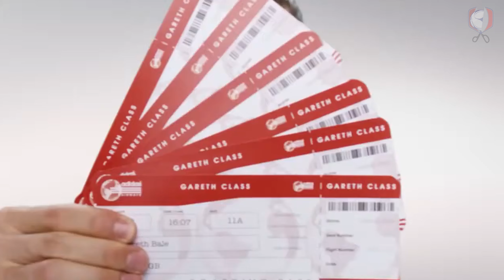8 JOGADORES QUE NÃO GOSTAM DE ASSISTIR FUTEBOL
Sabia que existem jogadores que não gostam de assistir futebol? Messi, Neymar, Ronaldinho... É mais comum do que você pensa! Alguns jogadores gostam de jogar futebol, mas não de acompanhar uma partida pela televisão.

Por isso, nós do Recortes da Bola, separamos 8 JOGADORES QUE NÃO GOSTAM DE ASSISTIR FUTEBOL! Quer saber quem são? Confere aí!

⏱ CAPÍTULOS
00:00 O que o jogador faz depois da partida?
00:29 Lionel Messi
01:05 Ronaldinho Gaúcho
01:25 Neymar Jr
01:43 Raphinha, atacante do Barcelona
02:12 Ter Stegen, goleiro do Barcelona
02:29 Gareth Bale
02:53 Christian Vieri, ex-atacante da Itália
03:18 Gabriel Batistuta, ex-atacante da Argentina
02:46 Veja também: "5 ARTILHEIROS IMPROVÁVEIS NAS MAIORES LIGAS EUROPEIAS"

Para muitos jogadores, jogar futebol profissionalmente é um sonho, mas assistir a uma partida de futebol pela TV já não algo que muitos boleiros não curtem. Pode parecer surpreendente, mas os representantes desta classe de jogadores que detestam ver futebol reúne atletas de peso no mundo da bola!

Entre assistir futebol e fazer outra coisa, este jogadores gostam de fazer de tudo, menos de se sentar no sofá para ver 90 minutos de uma partida. E olha que existem jogadores que não gostam nem de jogar, muito menos de assistir futebol!

Quer saber quem são estes caras? Confere o novo episódio do Tempo de Acréscimo do Recortes da Bola!

📫 DEIXE SEU PITCH
Estamos abertos a propostas de patrocínio!

Obrigado!
Equipe @Recortesdabola